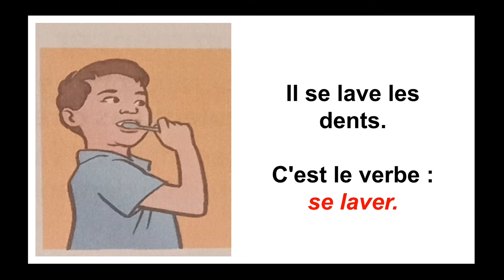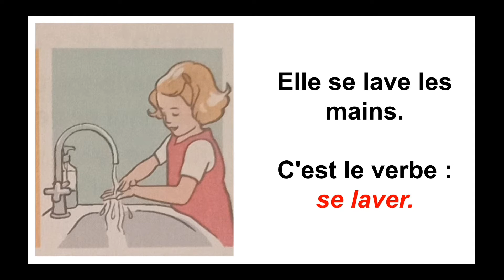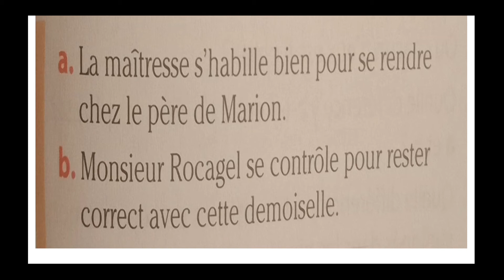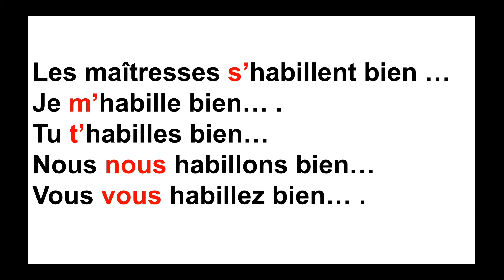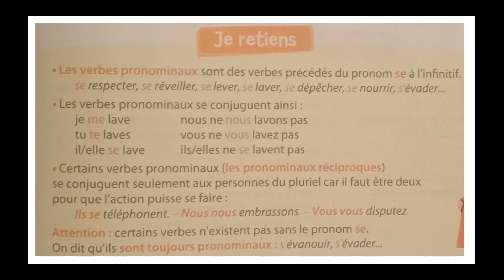Les verbes pronominaux au présent de l'indicatif. Maîtresse: Maha Dr